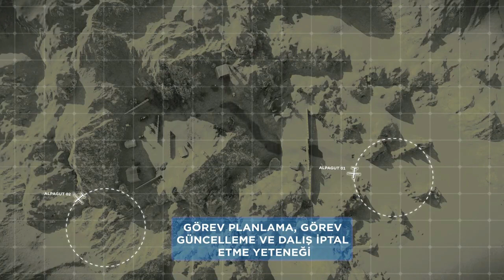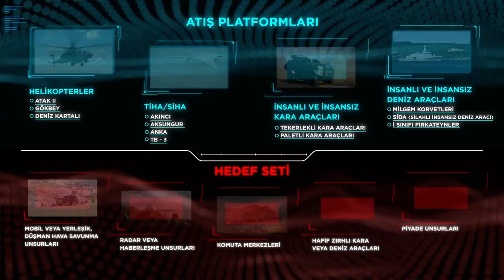Roketsan & STM ALPAGUT Intelligent Roaming Ammunition System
Roketsan and STM Defense have developed a new version of the smart circulating ammunition system, which is a joint production of companies.

Some Features

ALPAGUT WILL HIT ITS TARGET UNDETECTED

ALPAGUT, which can operate day and night, will form an effective force against moving or stationary land and sea targets, radar and communication systems, lightly armoured land or sea vehicles, critical facilities such as command centres, personnel and targets of opportunity.

ALPAGUT Technical Specifications
Operation Range 60+ km
Airborne Duration 60+ min
Warhead 11 kg Particle Impact, Armour Piercing and Thermobaric options
Plug Impact and Approach Detector Plug
Event Radius 45 m
Cruising / Diving Speed 35 m/sec - 100 m/sec
Entanglement Altitude 300 - 1,500 m (1,000-5,000 ft)
Service Altitude 3,500 m (10,000 ft)
Propulsion Electric Motor - Propeller
Wing Span 2.5 m
Cross-sectional Area 240 mm
Operation Temperature Ability to operate at -35 / +55
Target Set Mobile and Resident Enemy Air Defence Elements, Radar or Communication Elements, Command Centres, Light Armoured Ground Vehicles and Other Targets
Integrated air platforms TUAVs such as AKINCI, AKSUNGUR etc., ANKA, TB-3 UCAVs, HÜRKUŞ, SEA EAGLE, ATAK-2, GÖKBEY
Integrated Land Platforms Armed land vehicles in the inventory, Unmanned Land Vehicles
Integrated Naval Platforms MİLGEM class ships, SİDAs.